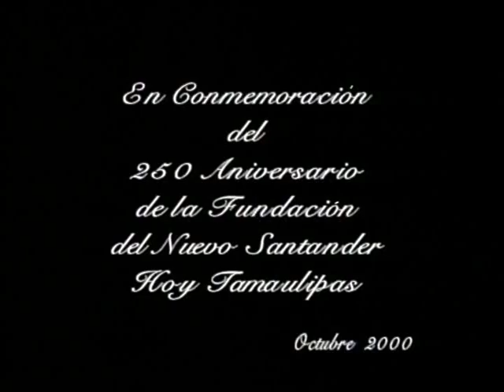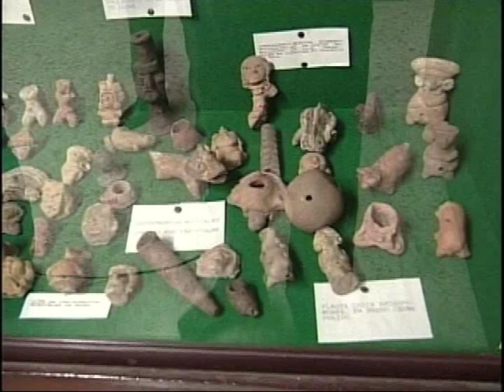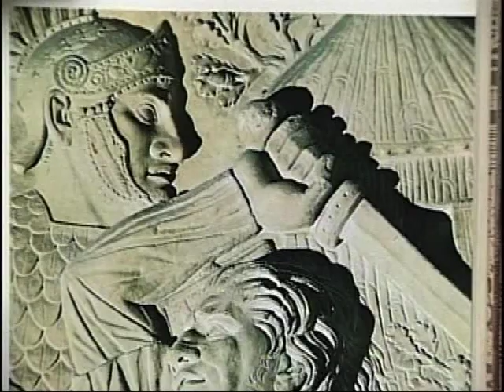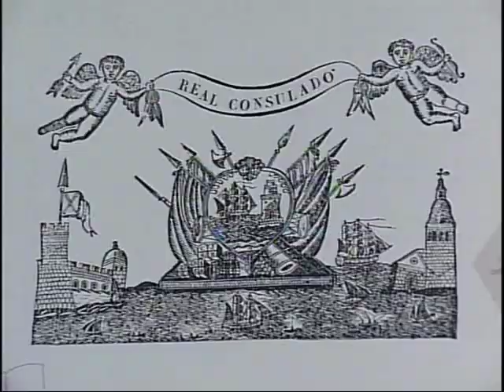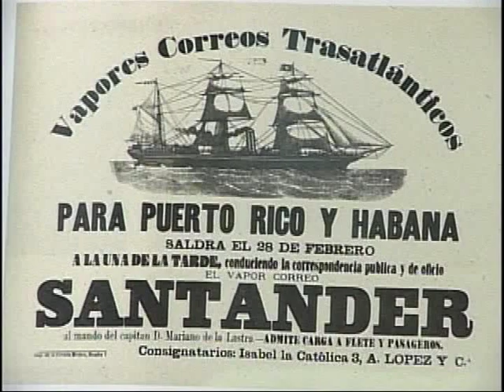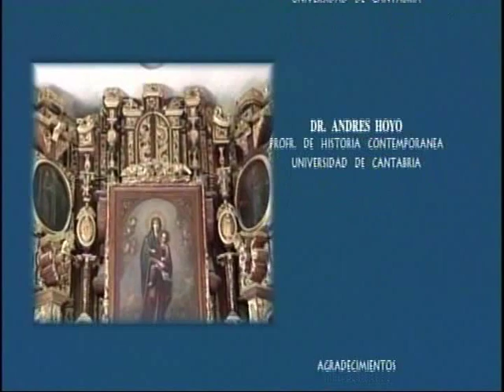Tamaulipas y Cantabria dos lugares llamados Santander, UAT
Título: Tamaulipas y Cantabria dos lugares llamados Santander.
Dirección: Carmen Quiroga.
Investigación Histórica y Guion: Octavio Herrera Pérez.
Investigación Etnográfica: Carmen Quiroga.
Cámara: Gustavo Hernández y Gerónimo Carrillo.
Universidad Productora: Universidad Autónoma de Tamaulipas.
Año: 2000.
Duración: 34'53''